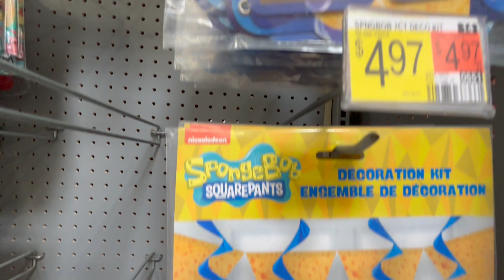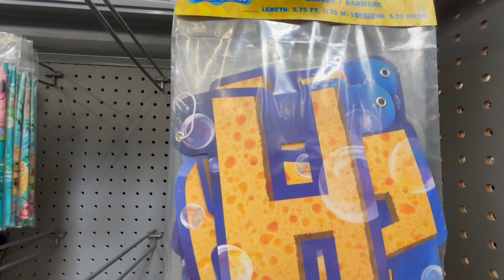SpongeBob Squarepants Party Supplies @ WALMART - Balloons + Party Favors + Decorations + More